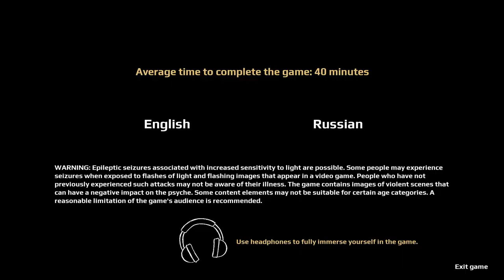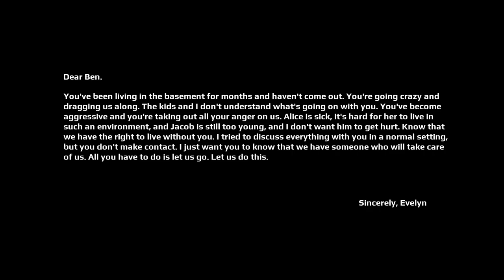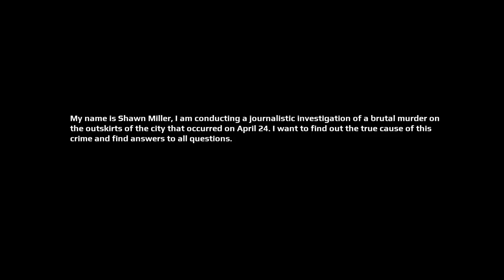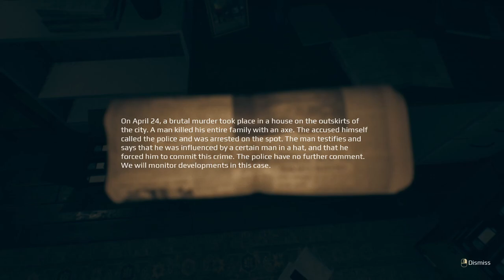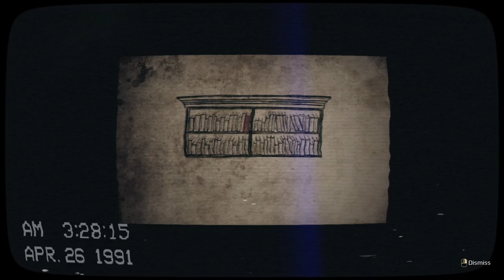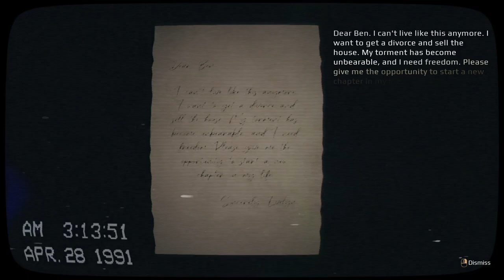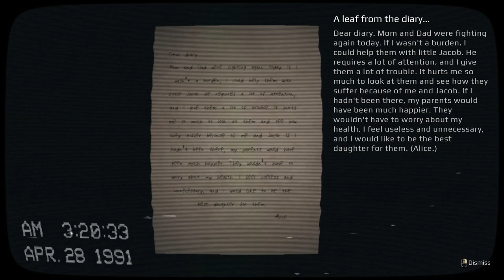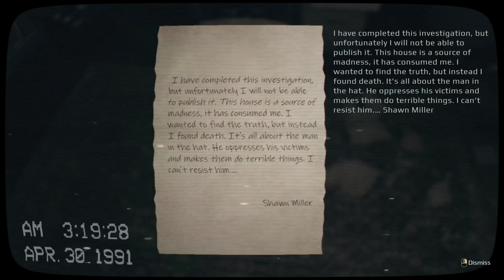full game is Out Now SO We Can Find Out What Happened On April 24th //April 24th // horror Game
The full game of April 24th is Out Now So Lets get Scared lol And finally find out What happened In The House And What Will happen To The Journalist Investigating The terrible incident

You are a experienced journalist who always strives to uncover the truth. He manages to gain access to the house, which is guarded by the police, in connection with a terrible incident.

what the terrible incident is i guess we will have to wait for the game to come out to find out